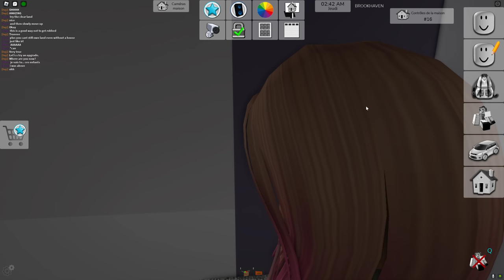JE SUIS DANS LA PIRE GARDERIE DE BROOKHAVENN